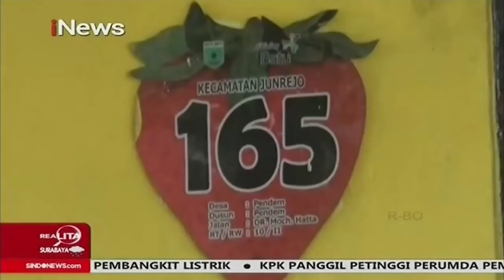Satpol PP Gadungan Ditangkap Part 04 Realita 2707